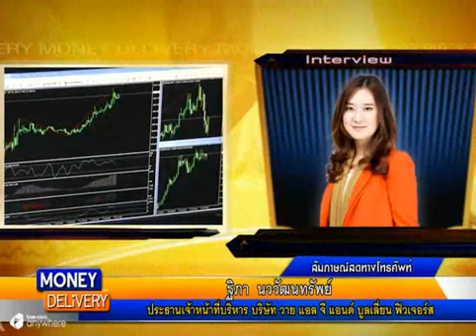YLG on Money Delivery : 25/11/56